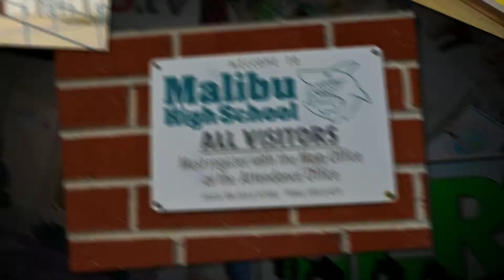Malibu High School Service Fair 2015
The annual Service Learning Fair took place at lunchtime on Thursday, January 29th  at Malibu High School. A number of charitable organizations attended in order to educate students about their activities and to allow students to ask questions about volunteer opportunities. Service Learning is an integral part of the curriculum at Malibu Middle and High Schools. All middle school students participate in Service Learning during class time. In high school, all students are required to complete 20 hours of service annually on their own time. At graduation, students who complete at least twice the required number of hours are rewarded with Service Learning Honors. In addition to organizing on-campus events like the Service Fair, Nena Lauerman, the Service Learning Coordinator at MHS, provides the vision and day-to-day support for the program. She assists middle school teachers in designing and completing class-wide service activities. At the high school level, she provides one-on-one support to students to identify service opportunities and keep track of their logged hours. Lauerman also provides support to several student Service Learning clubs on campus. :

Photography and Animation by
Marshall Ross Thompson